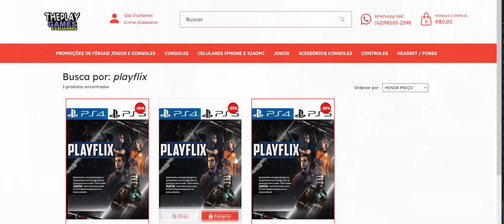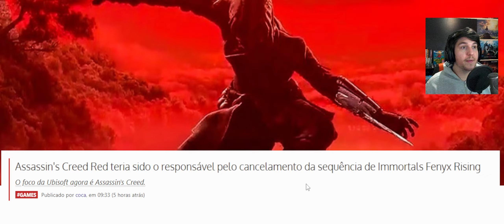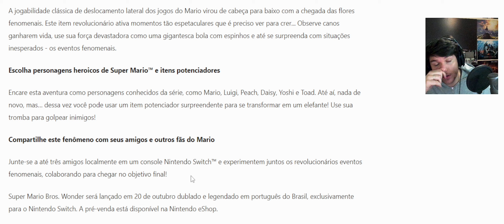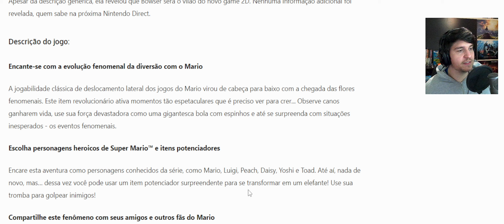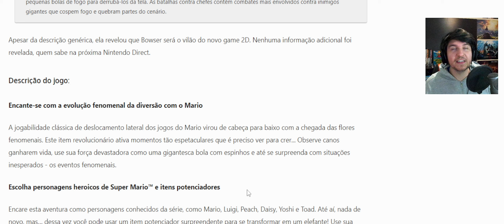NOVO PREÇO DO PS5 NO BRASIL e SLIM /Tô com RAIVA DE ASSASSIN'S CREED e OS JAPA TUDO LOCO NA NINTENDO